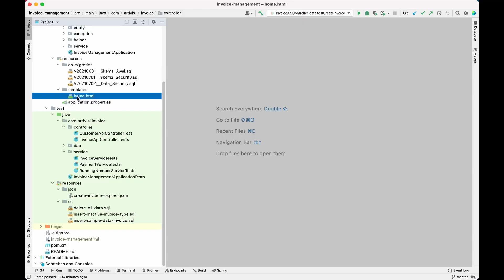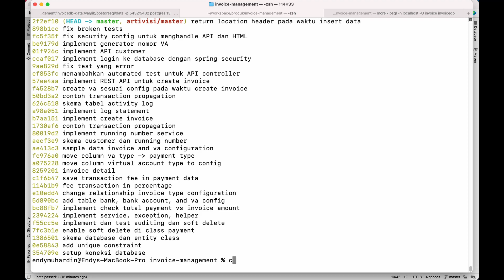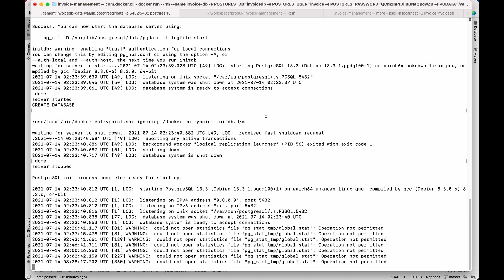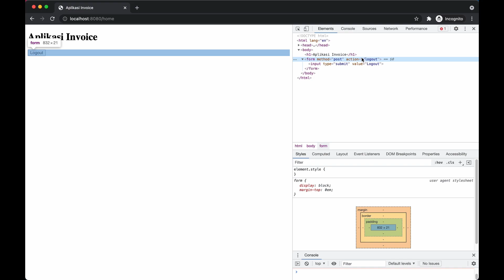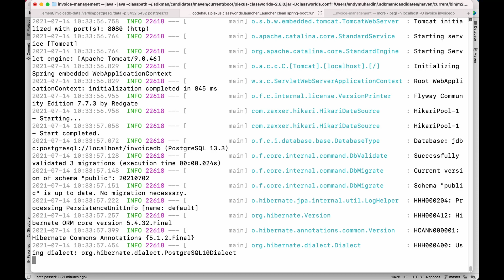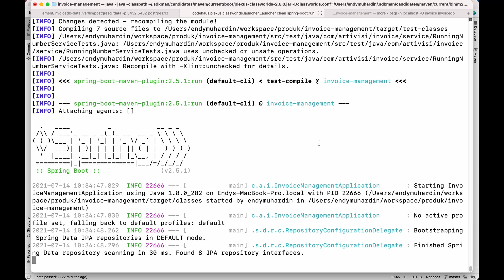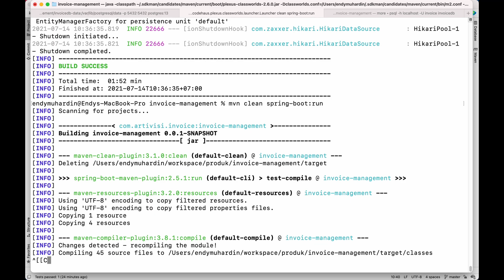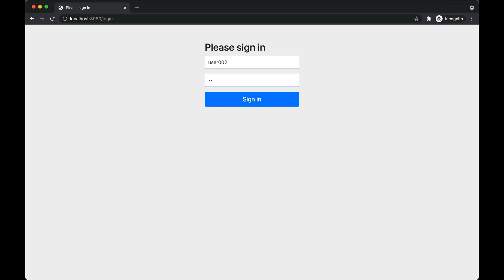Episode 17 - Csrf Protection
Maaf apabila ambiens audio menganggu para penonton, karna video ini dibuat dengan 2 tempat yang berbeda dan memalui virtual telegram.

Pembahasan Tentang : Csrf Protection